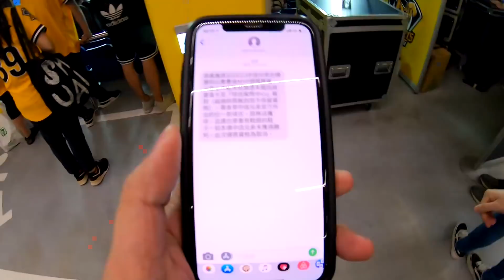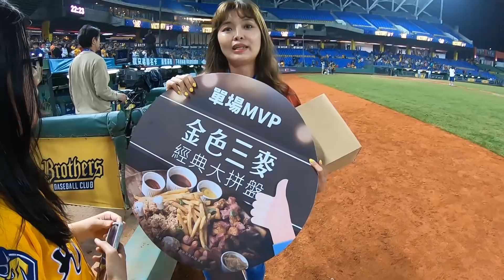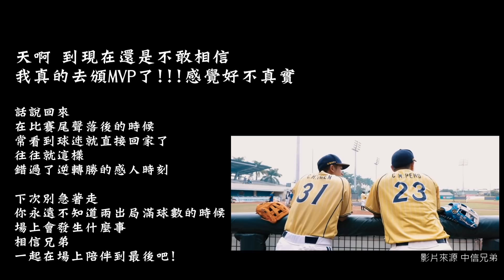【球迷視角】天啊！我居然親手頒獎給林智勝！人生成就達成！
OMG~OMG~OMG~~
整個緊張到語無倫次
上台腦袋一整個空白不知道發生了什麼事
結果回家看電視糗爆
一整個尷尬四肢僵硬哈哈哈哈

天啊啊啊啊啊啊啊啊~~~
是林智勝啊啊啊啊啊啊~~~
我握到他的手了啊啊啊啊啊啊啊